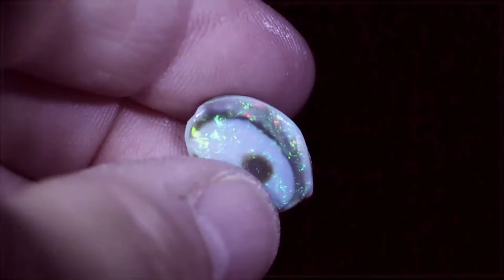Welo Phantom Egg Opal "Das Auge" - 6,64ct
Seltener Welo Phantom Egg Opal auf der Vorderseite geschliffen und poliert
Multicolor Flashes
Größe ca. ca. 16x11x7mm